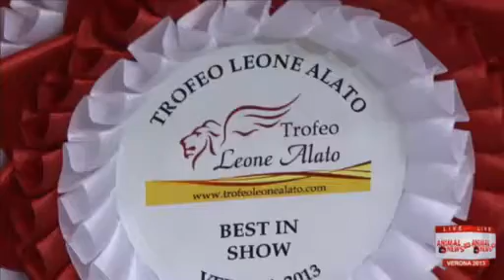Verona 2013 - Trofeo Leone Alato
Esposizione Internazionale Canina Verona 2013 - Trofeo Leone Alato